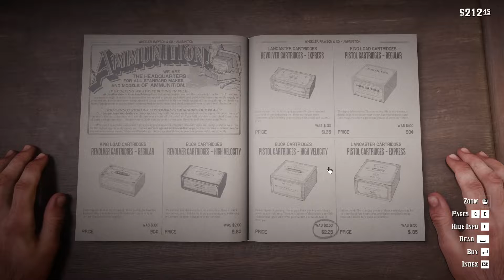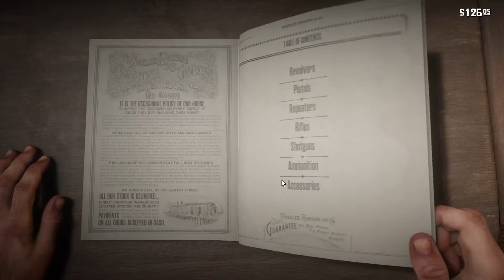Red Dead Redemption 2 - Gameplay Episode 08 (Official Video) | Lakeshore Records